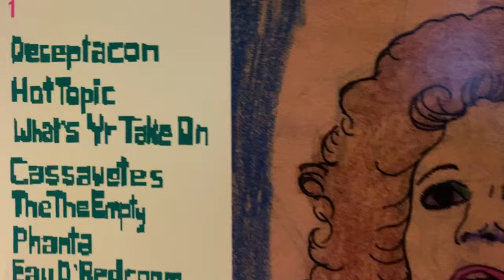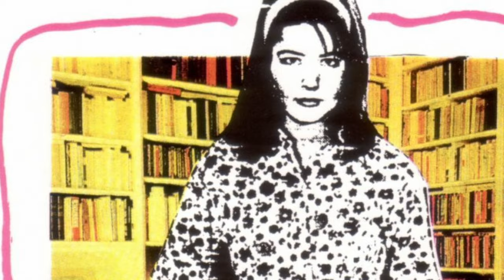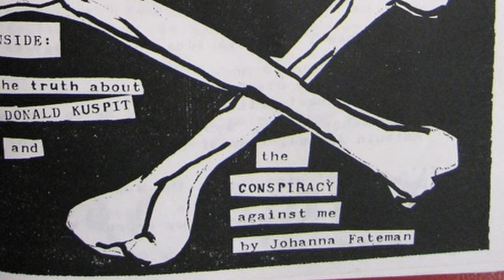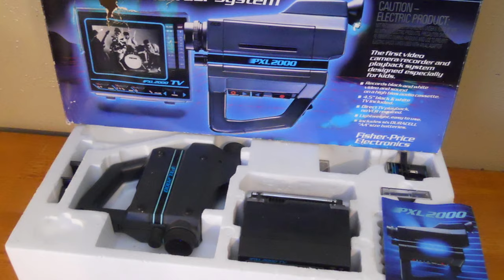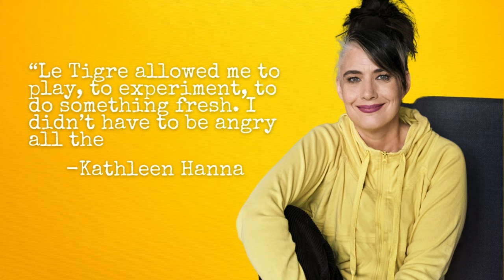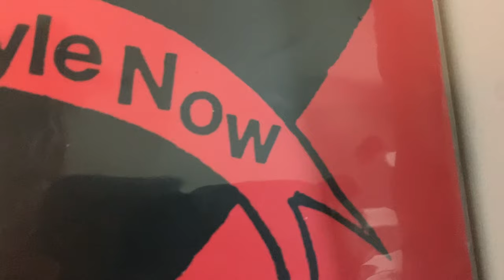How Le Tigre Changed Feminist Punk in 1999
In the fall of 1999, Le Tigre released their self-titled debut album. The band stemmed from Riot Grrrl pioneer Kathleen Hanna's desire to create music more playful and light-hearted than that of Bikini Kill while also maintaining the inspiration from feminism and political activism of her other band. This is the story of that debut album, how the band formed, and the members within.

Poetic Wax is run by Andrew (Andy) Fenstermaker.

CHAPTERS:
0:00 How Le Tigre Redefined Feminist Punk
1:09 Kathleen Hanna's Transition From Bikini Kill to Le Tigre
2:15 The Birth of Julie Ruin
4:22 The Other Faces Behind Le Tigre
6:31 Fun Feminism: The Exploring the Birth of Le Tigre
7:58 The Making of Le Tigre's Self-Titled Album
10:29 The Ongoing Legacy of Le Tigre